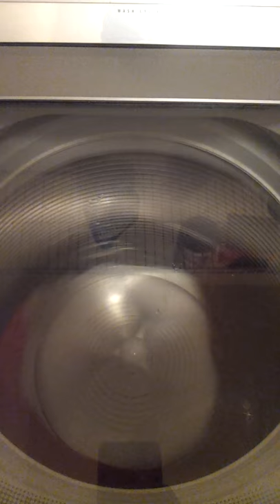Whirlpool Cabrio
Unbalanced washer